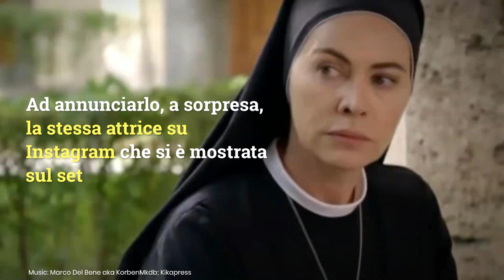Che dio ci aiuti 6, le indiscrezioni sulla nuova stagione e il messaggio di Elena Sofia Ricci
Elena Sofia Ricci torna nei panni di Suor Angela sul set di Che Dio ci aiuti 6: ecco il post su Instagram che sta facendo impazzire i fan. Foto: Kikapress/UfficioStampaMN

LEGGI ANCHE -- Elena Sofia Ricci, sai chi è la figlia e che lavoro fa? In pochi sanno che.